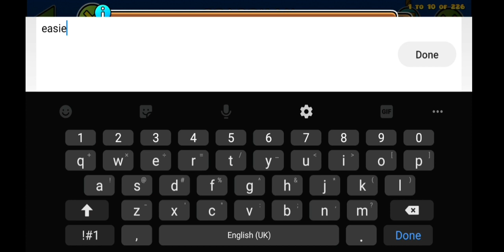Garbage Collection #66: Spaceman (7*) by kbarry2002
easiest 7* early 2.0 maybe